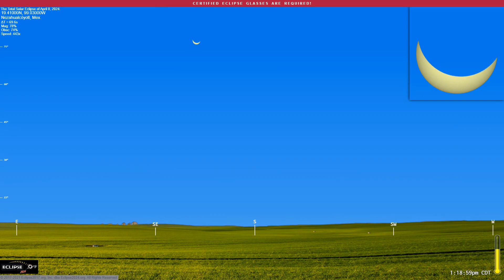The Total Solar Eclipse of April 8, 2024 from Nezahualcoyotl, Mex.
What will the 2024 solar eclipse look like from Nezahualcoyotl, Mexico?  Find out here!

(The eclipse sequence begins at 0:22)

Links:
• Eclipse2024.org
• 2024 eclipse page for Nezahualcoyotl

What will the 2024 solar eclipse look like from Nezahualcoyotl?  This simulation will show you! We've captured the view from the Eclipse2024.org Eclipse Simulator for Nezahualcoyotl, so you can preview the eclipse before it happens!* It's just one way that Eclipse2024.org is providing great information and education to help build excitement for the total eclipse of 2024 – the Great North American Eclipse.

Visit Eclipse2024.org's online eclipse simulator for many more features, as well as detailed instructions on exactly what you're seeing in the simulation. You can change the foreground scene, because we know that the scene in the simulation might not look like Nezahualcoyotl!  You can also get a closeup view of Baily's Beads, change the shape of the corona, see the outlines of the Moon and Sun during the eclipse, and MORE!  With the simulator, you can: